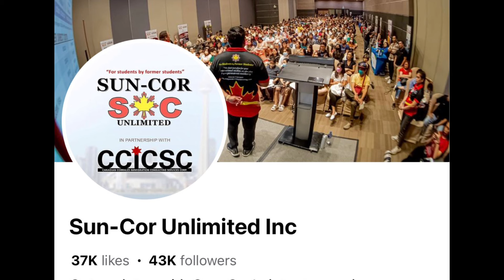Sa Canada nahanap ang purpose sa buhay | Pinoy in Canada | Sun-Cor | International student pathway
Nick Sun is a co-founder of Sun-Cor Unlimited Inc., an agency that has helped thousands of Filipinos move to Canada through the international student pathway.

In this episode, he shares his own journey. How a tragic loss helped him find his purpose in life, in Canada.

Ano ang kwentong Canada mo?

Iniwan ang buhay tambay | Sinugal ang lahat ng ari-arian para sa Canada | Buhay Canada

Ang bilis niya nakalipat from Dubai to Canada! | Paano at magkano ang ginastos? | Pinoy in Canada

"Scam" nga ba ang Canada o nega lang ang ibang tao? | Comparing Canada to the Philippines --